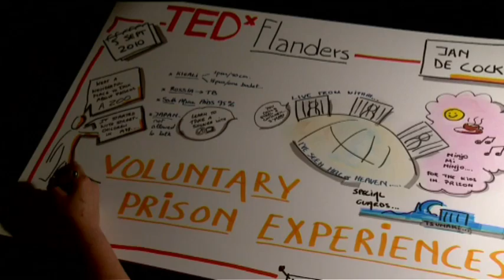TEDxFlanders - Jan De Cock - Prison Travels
If we could nominate one person as a pure altruist, we'd pick Jan De Cock. He started his career as a teacher in an "open air" school in Flanders. After two years, he went to Chili for 3 years civil service, refusing to go to the army. He worked with (often glue addicted) street kids near Santiago -still during the reign of Pinochet- where he helped and taught them.

After a short stay in Belgium, he went on a second epic journey. He decided to let himself locked up in prisons worldwide. To understand. To meet the people inside its walls and listen to their (often tragic) stories. Jan wrote these stories down and in 2003 "Hotel Prison" was published, gripping the hearts of readers.

Jan continued his journey and arrived in Congo. His book "De Kelders Van De Congo" ("The cellars of the Congo") relates the stories of Kitakya, who remembers, at age 87 how a murderer was wrapped in banana leaves and burned; of Julienne, who made illegal kintiki; the story of the guard who used the stick to punish drug users, while smoking most himself and many many more...

Recorded at the Antwerp Zoo on September 5th 2010.